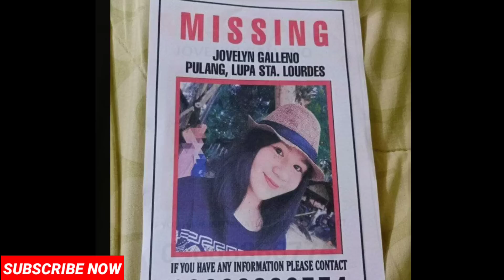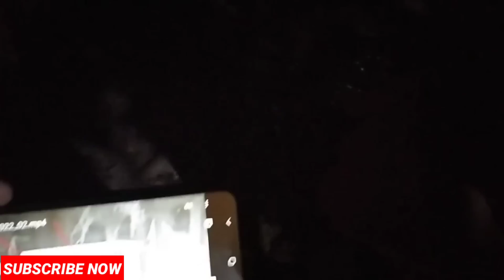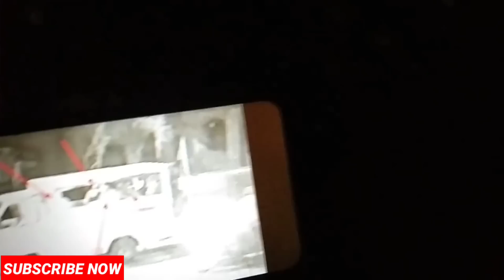JOVELYN GALLENO LUMANTAD ANG KATABING PASAHERO SA PUTING VAN! RAFFY TULFO AT CHIEF ELEAZAR NANGGISA!